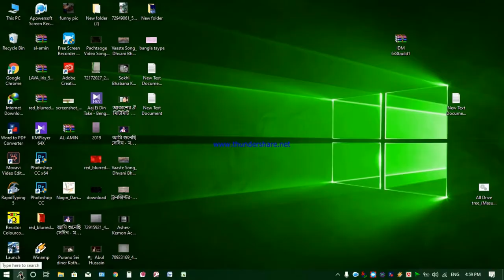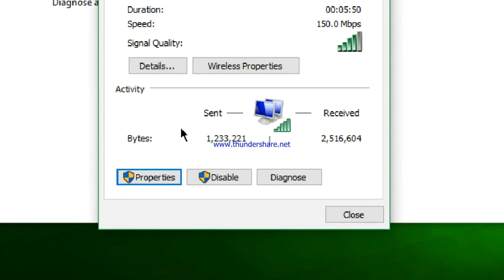Best free and public DNS servers of 2019 Speed up and secure your browsing/win10,8,7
DNS (Domain Name System) is a system which translates the domain names you enter in a browser to the IP addresses required to access those sites.

Your ISP will assign you DNS servers whenever you connect to the internet, but these may not always be the best choice. Slow DNS servers can cause a lag before websites start to load, and if your server sometimes goes down, you may not be able to access any sites at all.

Switching to a free public DNS server can make a real difference, with more responsive browsing and lengthy 100% uptime records meaning there's much less chance of technical problems.
wifi high speed dns 2019  [Speed up and secure your browsing with these alternative DNS services]  wifi high speed dns 2019/windows 10,8,7
OpenDNS. Primary, secondary DNS servers: 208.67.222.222 and 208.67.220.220. .

Which is the fastest DNS server?

Does DNS increase Internet speed?

How do I increase my DNS speed?

What is DNS in WIFI?

fastest dns servers 2018

fastest dns servers 2019

dns server address

fastest dns servers